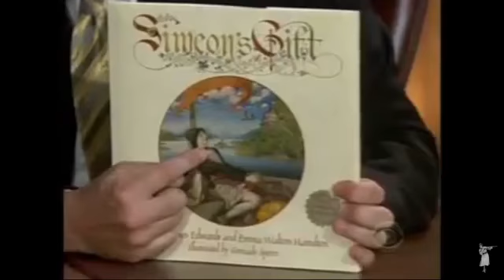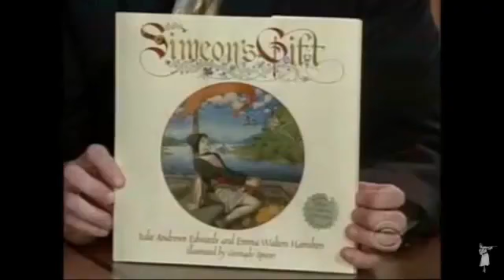y2mate com Julie Andrews on Late Late Show with Craig Ferguson 7152008 360p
CLICK  for~ Julie Andrews: Her life in pictures